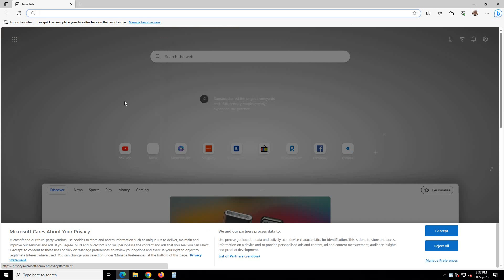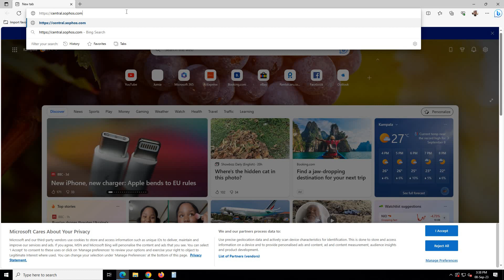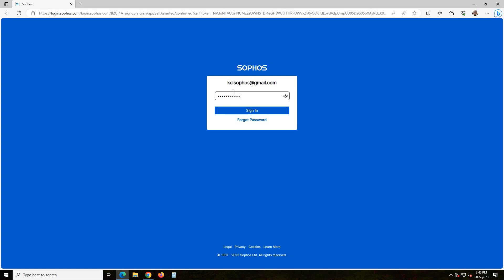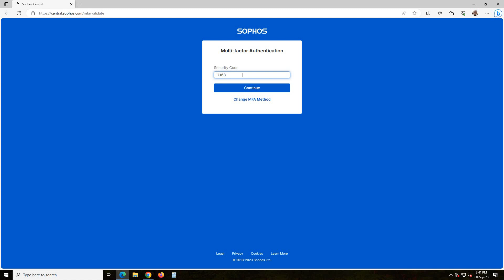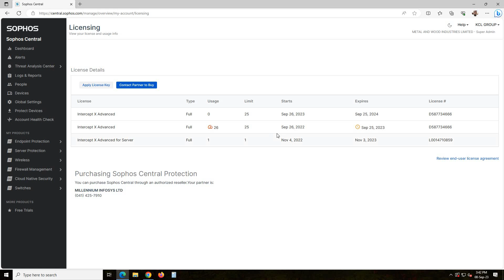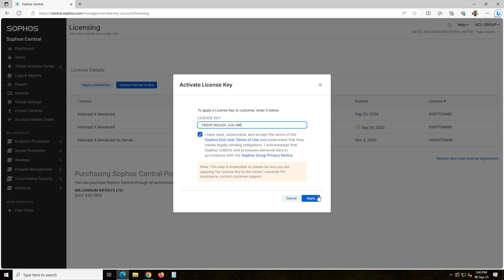How to Activate Sophos Central Intercept X Advanced License?